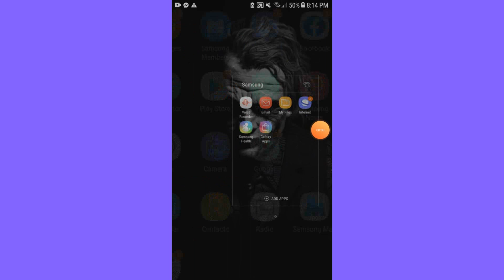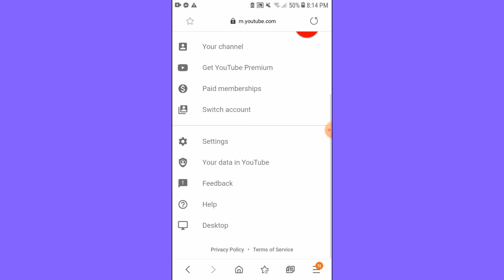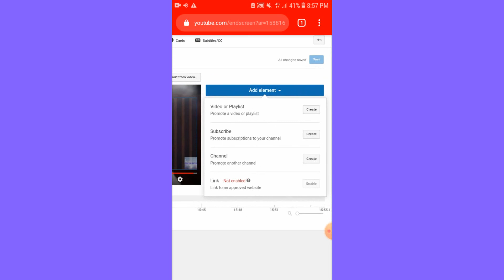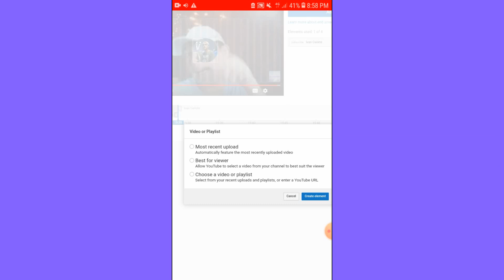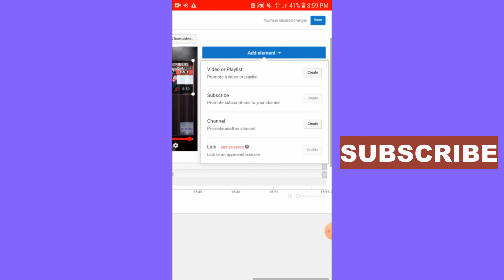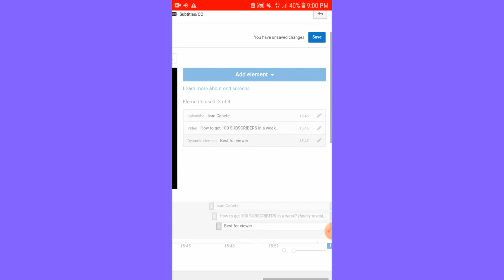HOW TO ADD END SCREEN IN YOUR VIDEOS ON MOBILE 2020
hey there folk in this video i will teach you how to add end screen on your videos to gain more views and to promote other videos that you have published adding end screen can really help grow your views and subscribers so go now and watch the full video!! now if you appreciate the video please go ahead and hit the thumbs up and if you really appreciate it and want more videos like this go ahead and HIT SUBSCRIBE!

TRUST THE PROCESS FOLKS

WATCH THESE VIDEOS TO HELP YOU WITH YOUR YOUTUBE JOURNEY!

MY VLOG SOTRIES!